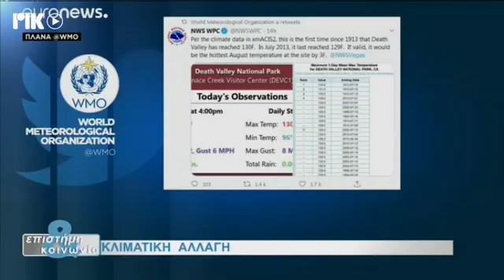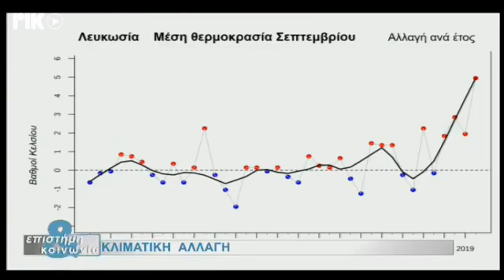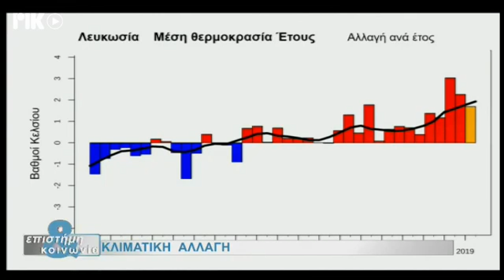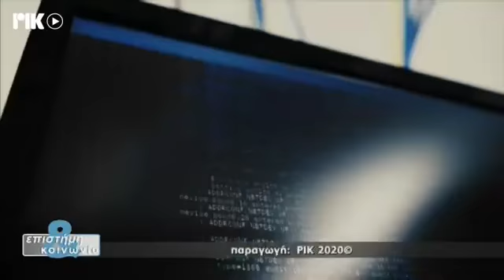Science and Society - "Climate Change (Part 1)" - Episode 2 (09-10-20)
The Cyprus Institute (CyI) and the Cyprus Broadcasting Corporation (CyBC) have launched a TV series of discussions on issues that concern the scientific community and society at large. The TV show “Science and Society” («Επιστήμη και Κοινωνία») is conducted in Greek, aimed for the general public. Distinguished academics analyse current issues through selected presentations and research findings, while giving comprehensive answers to important questions, in simple and understandable language. The discussions are moderated by Professor Costas N. Papanicolas and Natasa Kafkalia

Panelists:

- Associate Professor Panos Hadjinicolaou, CARE-C, The Cyprus Institute

- Kostas Kartalis, Professor and Director of the Physics and Environment Department at the University of Athens

- Interview with former Prime Minister of France, Laurent Fabius